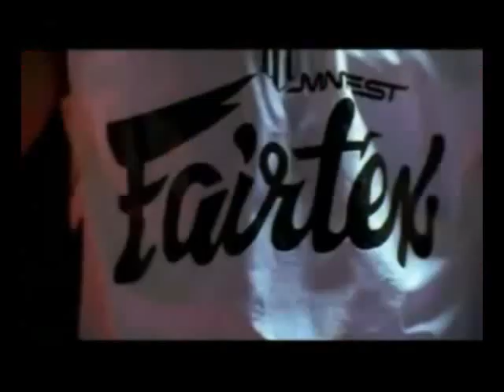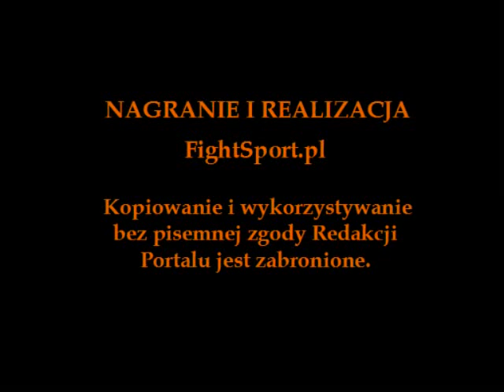MMA-Attack: Peter Sobotta - wywiad po gali